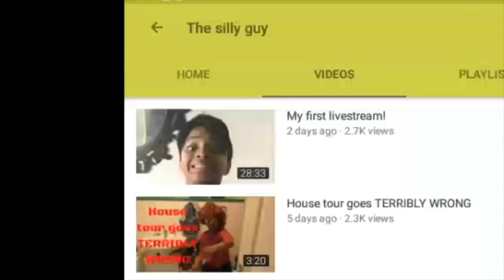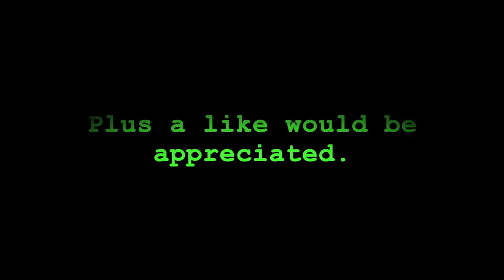CRYING OVER HATE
If u have made animations, songs or videos about me, send them to me on this